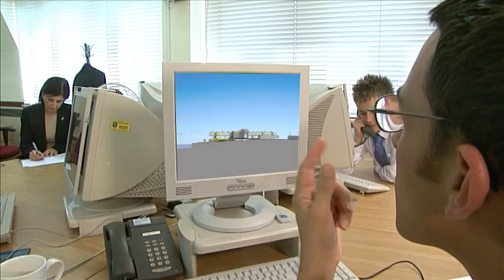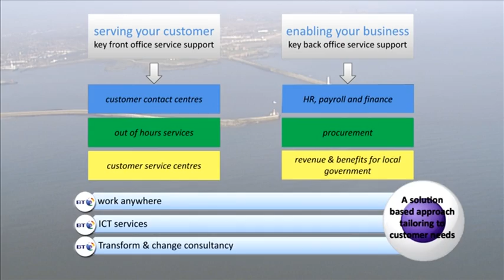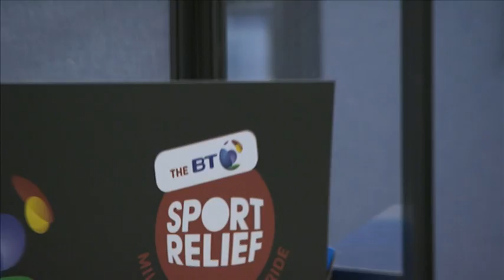BT South Tyneside "northshoring" promo video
Northshoring services from BT South Tyneside